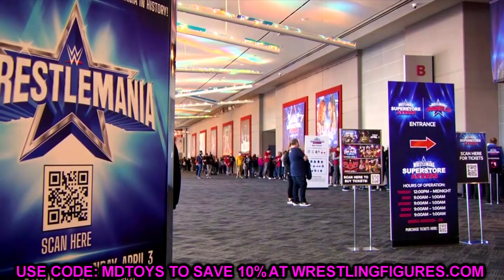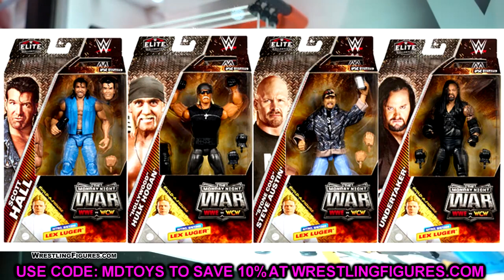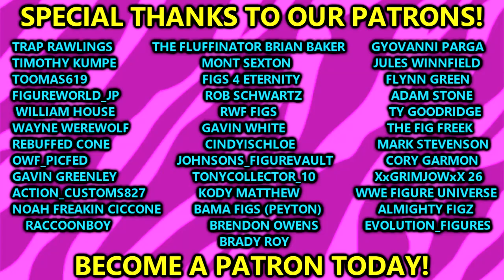WHAT TO EXPECT AT WWE WORLD WRESTLEMANIA 40! WWE FIGURES!wwe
WHAT TO EXPECT AT WWE WORLD WRESTLEMANIA 40! WWE FIGURES!

WWE world 2024 wrestlemania 40 superstore wwe figure reveals mattel wwe elite series 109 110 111 wwe ultimate edition 21 22 23 new wwe toys 2024 revealsUNREAL WWE Figures Revealed Ahead of WrestleMania 40!